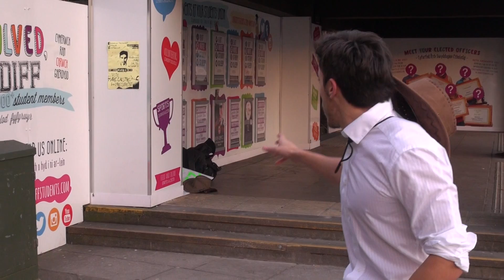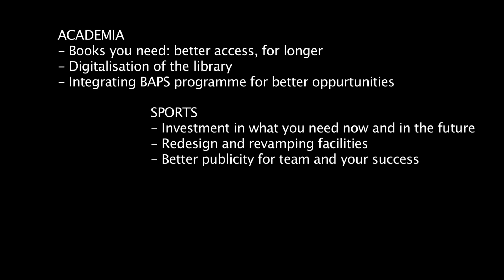Marc Castro for Cardiff SU President #1 - David Attenborough Parody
VOTE for ME, Marc, Marc Castro!

Put your 'Marc' on it!-

What grinds your gears when it comes to daily university life?
Sick and tired of accidentally building up library fines?
Want to see more investment for open space for the university?

I will be LISTENING and ACTING on:

    ·         introducing a library APP that notifies you 24Hr prior to books being expired.
    ·         increasing availability of core textbooks and longer library times.
    ·         finding out where money needs to be spent and get it done (sports, activities and advice services)students first! - Cardiff University has £178 million in  reserve and WANTS to invest.
    ·         redeveloping the internal facilities and changing rooms of the sports facilities.
    ·         to encourage support for student-led initiatives in community engagement work and student community projects
    ·         increasing publicity of students' success in sports, societies and academia: a proud community breeds success!
    ·         developing mutually beneficial links between businesses and students with the Business Association Programme Scheme (BAPS).

I have experience, Co-founded a telecommunications company with £1.7M turnover.
I can lead, strategize and persevere --gained from real experiences.
I have the guts to force change where needed, humour and approachability that make me open to everyone on campus.

I have a burning desire to succeed.